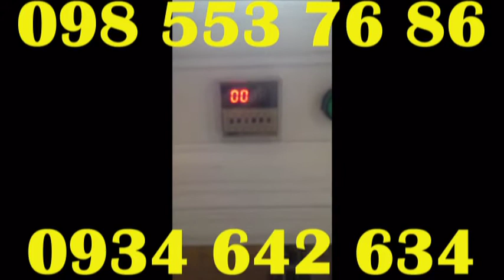máy ấp trứng từ 50 quả đến 100 quả chất liệu alu cao cấp cho tỷ lệ nở 100 %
Máy ấp trứng BC xin giới thiệu tới bà con chăn nuôi cách ấp trứng cho tỷ lệ nở đạt 100%
Máp ấp trứng BC của chúng tôi ấp hoàn toàn tự động với cơ chế cho trứng vào máy và quên cho đến khi chỉ việc nuôi gà con
Máy được thiết kế dễ sử dụng, vỏ 3 lớp cách nhiệt nếu mất điện 2 ngày cũng không ảnh hưởng đến quá trình ấp trứng.
Bộ đều khiển nhiệt công nghệ Hàn Quốc cho độ chính xác của nhiệt độ lên xuống đến 0,1 độ. có thể ấp được tất cả các loại trứng từ loại đơn giản như trứng gà, vịt, ngan, ngỗng... đến các loại khó ấp như các loài chim quý hiếm như chim trĩ đỏ, các loại chim cảnh ... và các loại trứng khác.
Giao hàng đúng hẹn tận nơi,
Bảo hành 1 năm đối với tất cả các linh kiện của máy